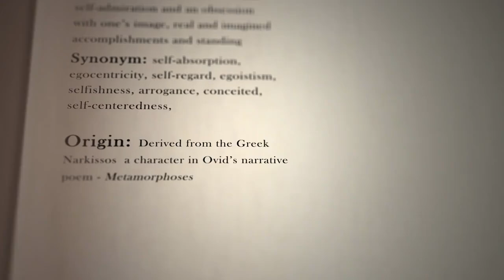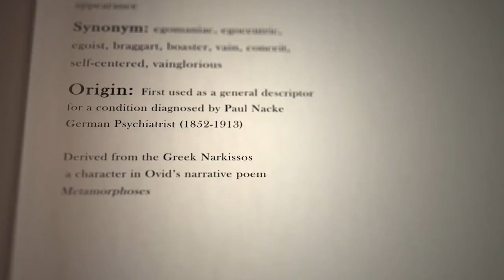Why Narcissists NEVER Apologize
Welcome to the Stylin' Spirit channel! In this eye-opening video, we delve into the complex psychology of narcissists and explore the reasons why they often refuse to apologize. Understanding this behavior is crucial for anyone interacting with narcissistic individuals, whether in personal relationships, the workplace, or even within families.

Join us as we break down the key characteristics of narcissism, including lack of empathy, inflated self-importance, and fear of vulnerability. We will reveal the psychological mechanisms that prevent narcissists from acknowledging their mistakes and the impact this has on their relationships with others.

This video is a must-watch for anyone looking to gain insight into the mind of a narcissist and learn how to navigate interactions with them effectively. Discover strategies to protect yourself and manage expectations when dealing with individuals who exhibit narcissistic traits.